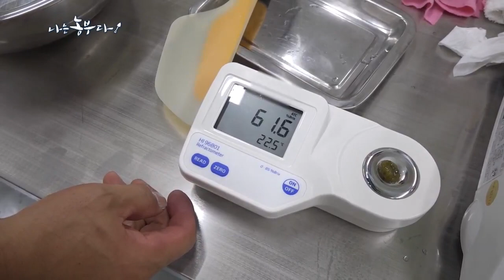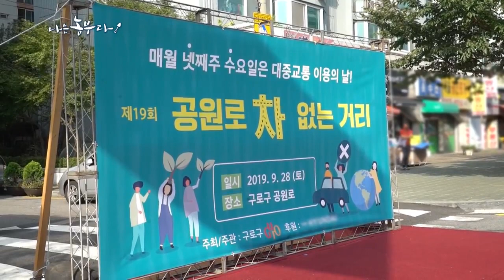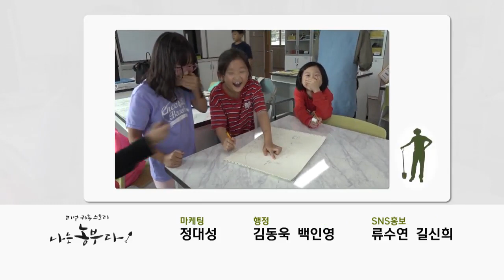나는 농부다 62회 2부 - 다래야, 고마워Ⅱ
바람이 불거나 수확이 좀만 늦어도 떨어져버리는 토종다래.
부부는 이러한 문제를 풀고자 올해 가공공장을 세웠다.
잼과 음료, 비누 등으로 다래의 매력을 보여주는 게 목표다.
원홍씨와 인숙씨, 아들 형석씨는 미래를 바라보며 달콤한 꿈을 꾼다.